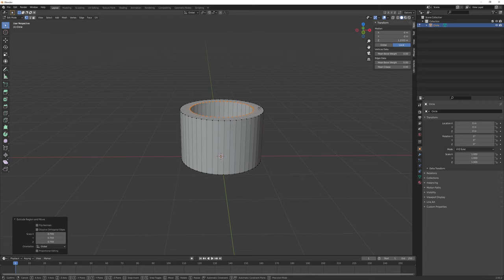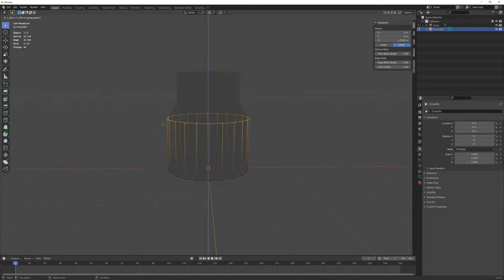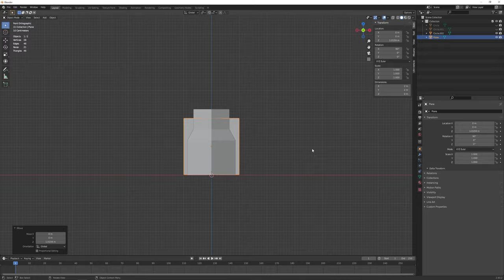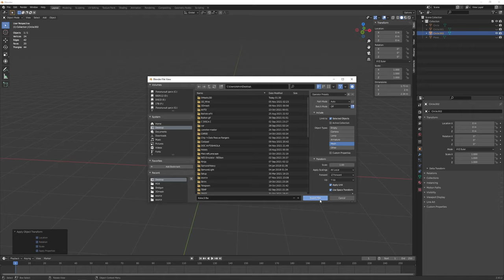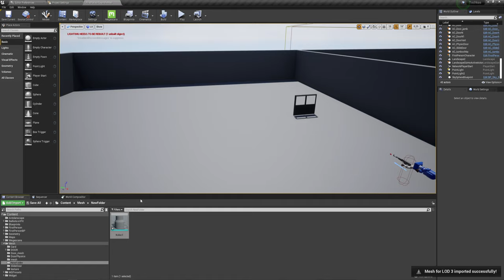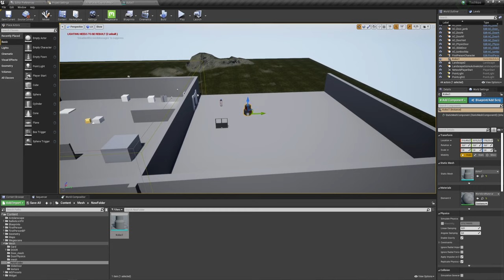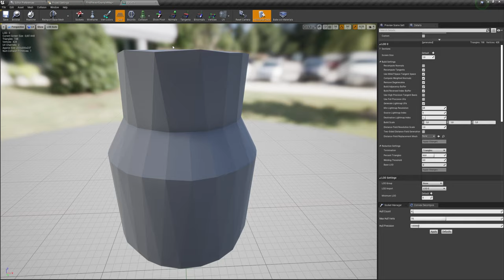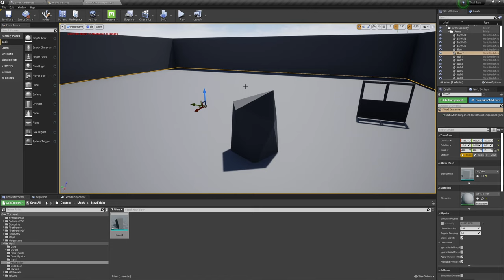Unreal Engine (UE4, UE5) - Собственные LODы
Пример как импортировать лоды для собственной модели в движок Unreal Engine